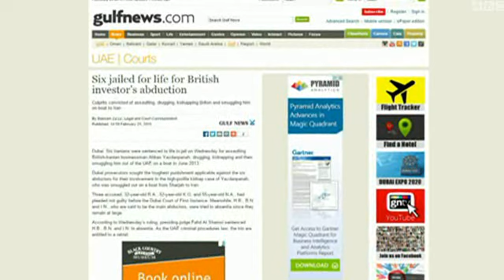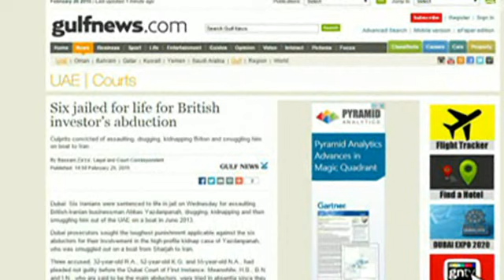حبس ابد برای محکومان پرونده مفقود شدن تاجر ایرانی-بریتانیایی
دادگاهی در دوبی شش ایرانی را در ارتباط با پرونده عباس یزدان‌پناه‌یزدی، تاجر ایرانی-بریتانیایی به حبس ابد محکوم کرده. آقای یزدان‌پناه‌یزدی در تیر ۱۳۹۲در دوبی ناپدید شده بود. همان روزهای اول، همسرش گفت ماموران امنیتی ایران او را ربوده و به ایران برده‌اند.
برای دیدن منتخب برنامه های تلویزیون فارسی بی بی سی مشترک شويد